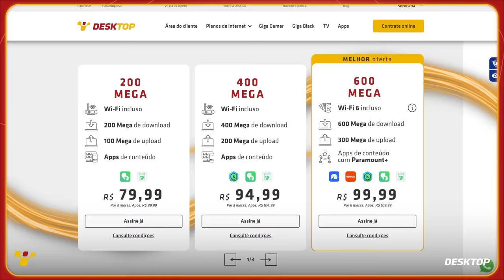MOICANO PICOTA FRANCÊS E XINGA O PRESIDENTE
Índice do vídeo:
00:00 Desktop | A melhor internet de SP
01:06 Início de Resenha